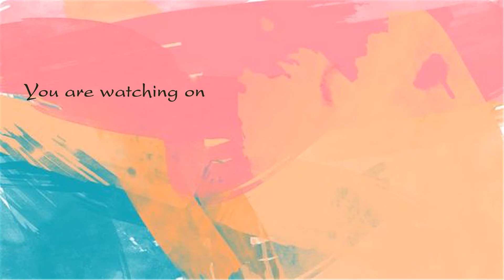Chút Review SÁCH #10 |🌞Ngàn Mặt Trời Rực Rỡ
Một cuốn sách mình đã đọc trong tháng 5 vừa qua và mình cảm thấy quá tuyệt vời, muốn chia sẻ ngay với các bạn ^^
Mình tin rằng chắc hẳn nhiều bạn đã đọc qua cuốn này rồi, nếu bạn cũng có những cảm nhận, suy nghĩ hay đánh giá về cuốn này, hãy comment chia sẻ với mình và mọi người nhé ^^

Cám ơn những subscribers đã luôn ủng hộ và yêu thương mình ❤❤❤

Nếu  mua sản phẩm qua link này (chi phí không đổi cho bạn), mình sẽ nhận được khoản hoa hồng nhỏ để tiếp tục hoạt động và phát triển bền vững. Cảm ơn mọi người đã ủng hộ mình!